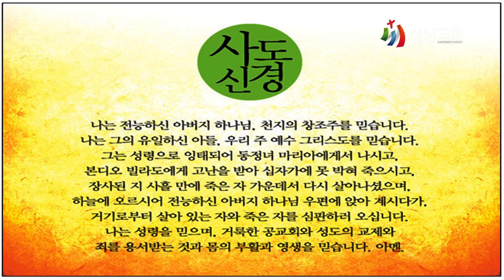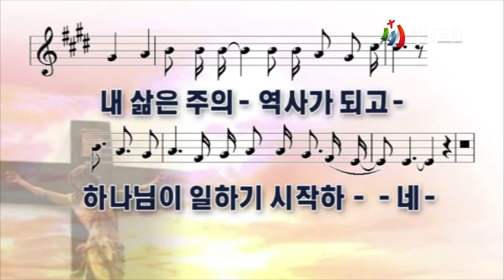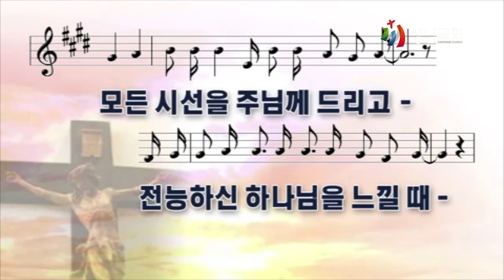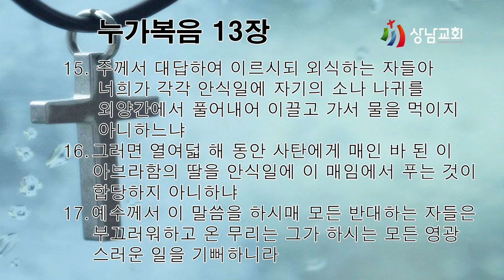가정예배 / 누가복음 13장 15~17절 / 영적 희년의 도래 / 최 송 목사